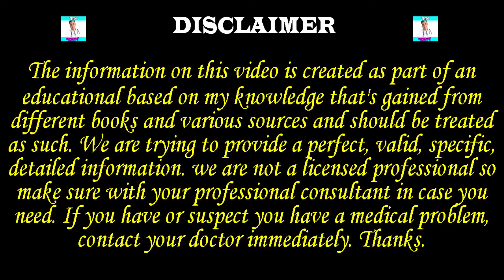ঝড়ের গতিতে অল্প বয়সে পাকা চুলগুলোকে ভেতর থেকে চিরতরে অন্ধকার কালোতে পরিনত করুন।শুধু একবার চুলে লাগান